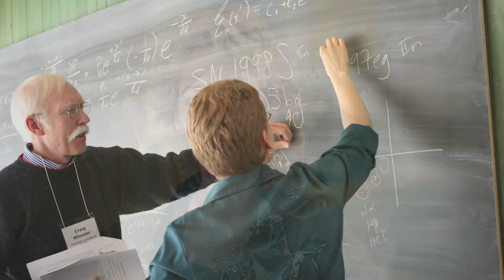The Human Brain Project SP12: Ethics and Society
The Human Brain Project's sub-project twelve: Ethics and Society will explore the ethical implications of The Human Brain Project.

HBP research and technology development has numerous social, ethical and philosophical implications, many of which are long term. The project has an interest in recognising concerns early and in addressing them in an open and transparent manner.

The programme will draw on the methods developed during empirical investigations of emerging technologies in genomics, neuroscience, synthetic biology, nanotechnology and information and communication technologies as well as on the biomedical tradition of engaging with ethical issues through the application of formal principles -- now usually implemented through ethical review processes.